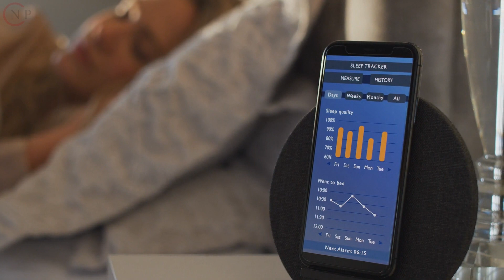8.1 Exploring the impact of sleep, stress, and other lifestyle factors on nutrition and fitness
Course Title: Nutrition and Fitness Made Easy

Course Description:

Welcome to "Nutrition and Fitness Made Easy," a video online course aimed to assist you in reaching your health and fitness goals via correct nutrition and efficient exercise routines. This course will guide you practical tactics backed up by scientific data for optimizing your nutrition and fitness regimen for general well-being. Whether you are a novice or have some fitness experience, this course will give you with the knowledge and tools you need to make educated decisions and develop sustainable habits for a healthier living.

Course Duration: 4 weeks (8 modules)

Module 8: Lifestyle Factors and Long-Term Success

8.1 Exploring the impact of sleep, stress, and other lifestyle factors on nutrition and fitness.
8.2 Developing strategies for overcoming challenges and staying motivated.
8.3 Maintaining long-term success and sustaining healthy habits.

Do you find it difficult to stick to your diet and exercise routine? Maybe you should start paying more attention to your way of living. Nutritional and physical health may be significantly influenced by factors such as sleep, stress, and other aspects of one's lifestyle. In truth, nutrition, exercise, and sleep are the three cornerstones of a healthy lifestyle.

People can live longer by focusing on just one of these areas, but they may reap even greater physical and mental health benefits by focusing on all three.

Getting enough shut-eye is essential to maintaining a healthy way of life. Weight gain, caused in part by not getting enough sleep, is associated with a host of health problems, including heart disease.

In addition to diet and exercise, stress is a lifestyle element that might have an effect. Preliminary research suggests that stress may reduce the benefits of regular, moderate exercise.

Gender variations in the associations between stress, food intake, sleep, dietary risk, and weight gain have also been investigated.

Knowing how these lifestyle factors interact with one another is crucial. Poor sleep, for instance, has been linked to an increased risk of obesity, and the link between stress and uncontrolled, emotionally motivated eating can function as a moderator.

A good diet, sufficient rest, and stress management are interdependent.

You may enhance your health and make progress toward your exercise and nutrition objectives by striking a balance between these lifestyle elements. Talking to a doctor for individualized guidance might be useful if you're having trouble striking this balance.